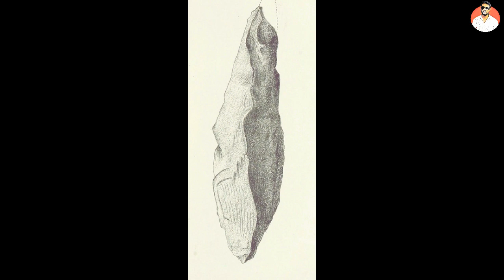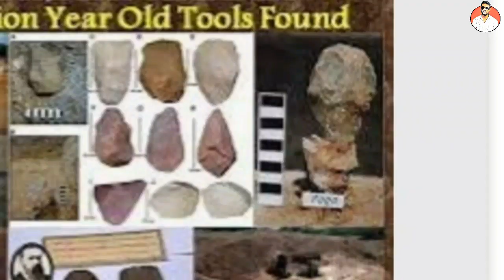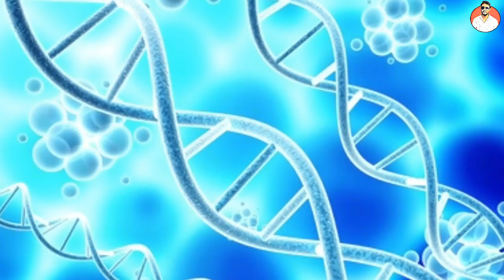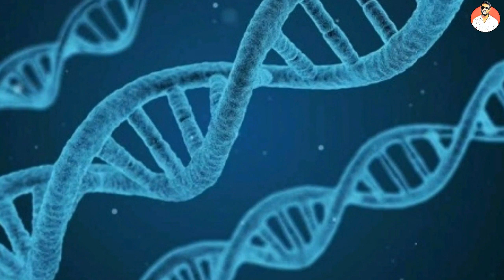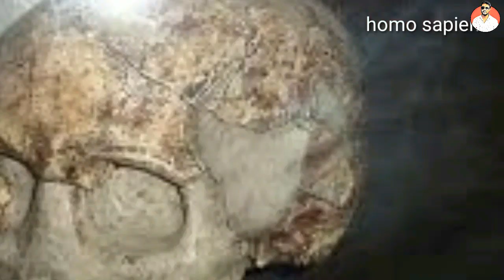kumari kandam history in tamil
Kumari Kandam refers to a mythical lost continent with an ancient Tamil civilization, located south of present-day India in the Indian Ocean. Alternative name and spellings include Kumarikkandam and Kumari Nadu

kumari nadu
cholan history
explained kumari kandam
kumari kandam tamil
lemuria history
Kumari kandam,tamil history,thamilzan history,tamil,Kumari kandam in tamil,
kumari continent
keezhadi latest news
aariyargal
Tamil news
today trending
aathichanallur research
thiruvalangadu
news 7 tamil
polimer news